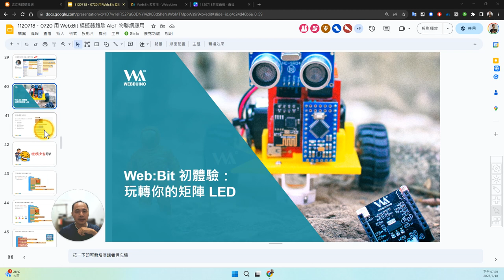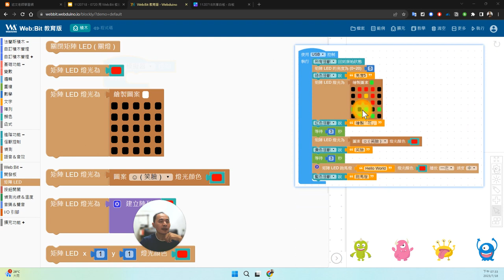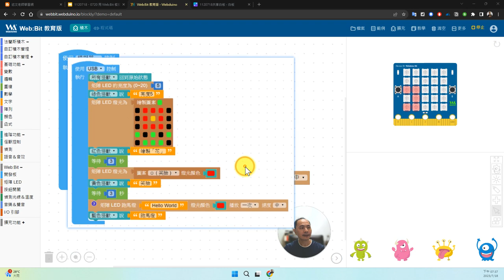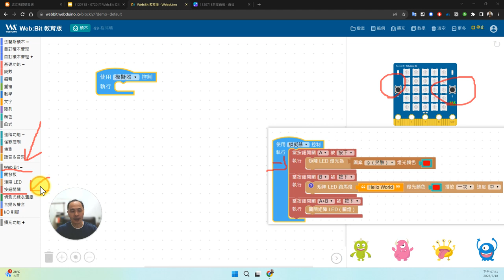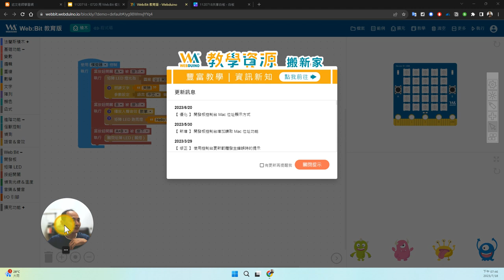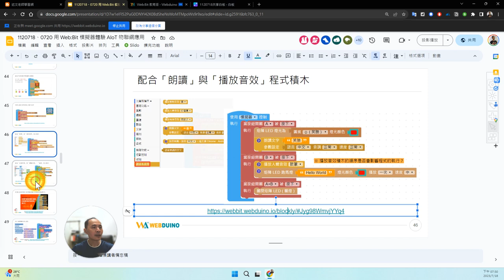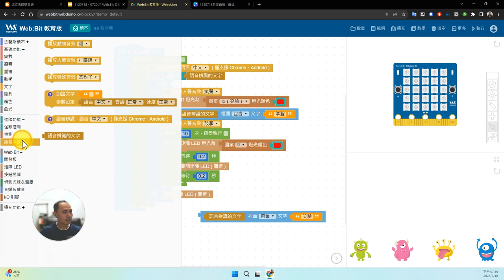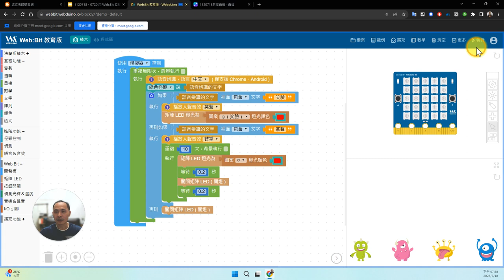04：Web:Bit 玩轉矩陣 LED - 基本使用